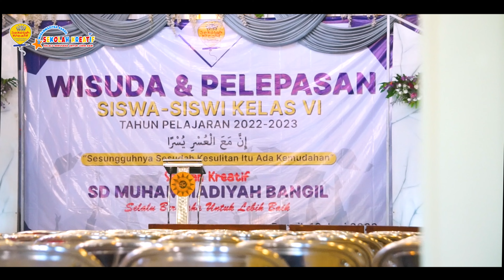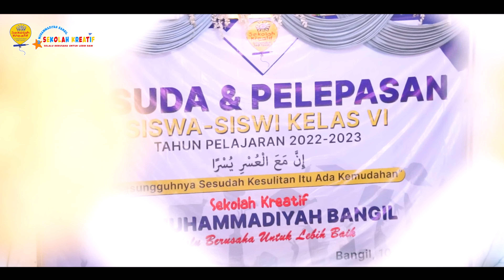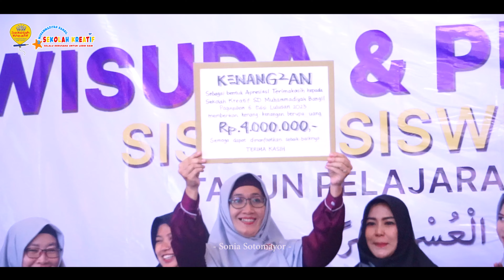CINEMATIC WISUDA & PELEPASAN SISWA/I KELAS 6 SD MUHAMMADIYAH BANGIL